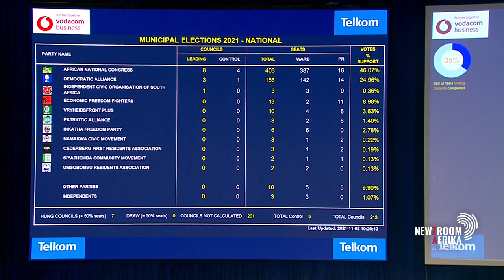EFF's Marshall Dlamini 'Concerned' About Low Voter Turnout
Politicians are watching vote-counting very closely this morning, as vote counting is underway at the Elections Results Centre. EFF secretary general Marshall Dlamini says South Africans have lost interest in who should lead them and it's concerning.